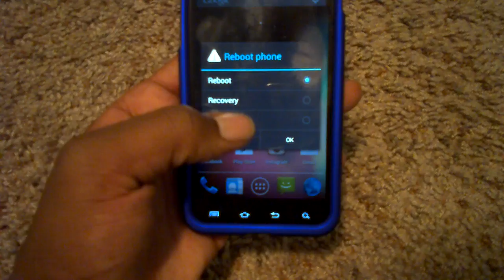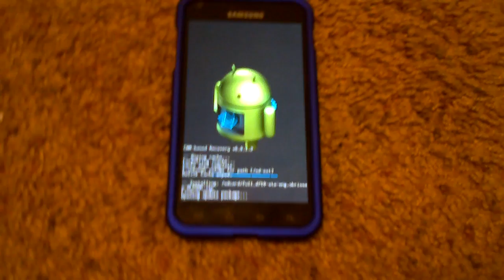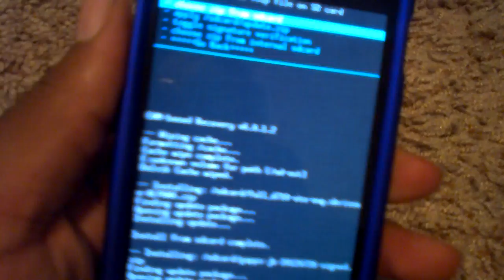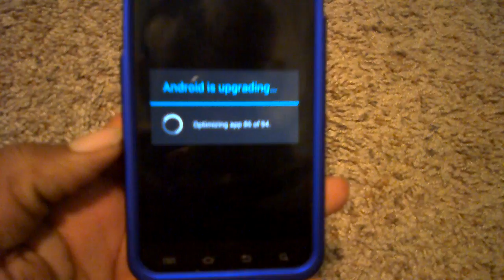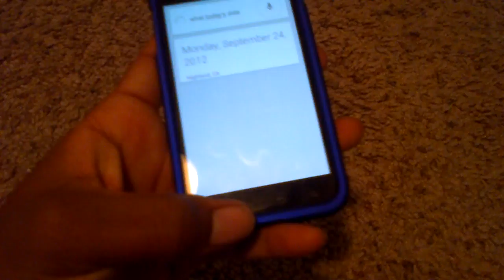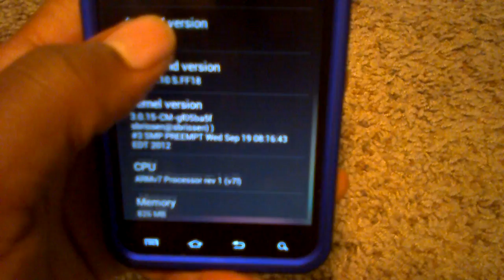ALPHA6 ROM EPIC 4G TOUCH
This video will show you how to flash Alpha 6 ROM on you epic 4g touch. This ROM is android 4.1.1 that is Jelly Bean. Everything seems to been work fine i have been using this ROM for about 10 hours now.